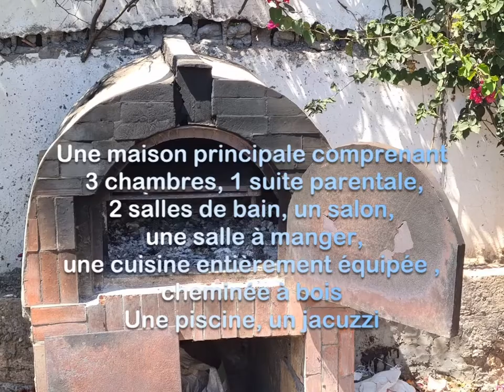A VENDRE AU MAROC UNE FERME ÉQUESTRE PURE ARABE & UN COTTAGE HÔTEL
FERME ÉQUESTRE PURE ARABE ET UN COTTAGE HÔTEL A VENDRE AU MAROC

 Autorisé par le Ministère du Tourisme. Pour être un lieu d'accueil touristique et équestre. Équitation dans la belle nature. Chambres à la ferme ou suites privées. 9 chambres confortables (2, 3 et 4 personnes) Suites privées luxueuses. Le cadre de la ferme équestre est immergé dans la ambiance rajeunissante du Marocain campagne en contact direct avec l'élevage de chevaux arabes d'exception. Terrain titré de 12230 m2 En cours d'enregistrement 960 m2 1060 m2 non immatriculé (Possibilité d'extension sur terrain voisin) Une maison principale comprenant 3 chambres , 1 suite parentale , 2 salles de bain , un salon , une salle à manger , une cuisine entièrement équipée , cheminée à bois Une piscine, un jacuzzi, un potager Élevez des cages d'élevage de poulets et de canards et faisan des oiseaux 20 boxes à chevaux, 8 paddocks, une piste de présentation des chevaux 12-15 purs chevaux arabes Un club équestre **Note importante- Les chevaux de l'image ne sont pas nécessairement les chevaux qui seront vendus.

Je m'appelle Louani Idar, Cliquez sur le lien pour trouver le meilleur moyen pour vous d'entrer en contact Je suis entrepreneur depuis que je me souviens de moi et je me suis construit doucement doucement mais sûrement. Ici, sur ma page, vous trouverez quelques propriétés intéressantes que j'ai choisies. En Europe. Surtout des terrains ou des hôtels en Europe et des propriétés de luxe en Israël. Je suis suédois/français et j'ai vécu au bord de la mer Rouge dans le Sinaï pendant mon enfance. Je parle donc 5 langues dont l'arabe et l'hébreu. J'ai tellement de raisons et d'opportunités de me connecter et d'être approchée par des vendeurs de propriétés et de terrains dans différentes parties du monde. Ici, sur cette page, je publierai des biens immobiliers privés et commerciaux et des terrains à vendre en Europe. Mon premier gros animal de compagnie était mon dromadaire -"Shailan".(-: Plus tard, j'ai et j'ai toujours des chevaux arabes. Maintenant, et ces 13 dernières années, je possède "Labin" mon adorable cheval arabe. Je suis un agent immobilier certifié, un agent immobilier et je suis également un voyagiste d'aventure très expérimenté au Moyen-Orient, principalement en Égypte et en Jordanie.